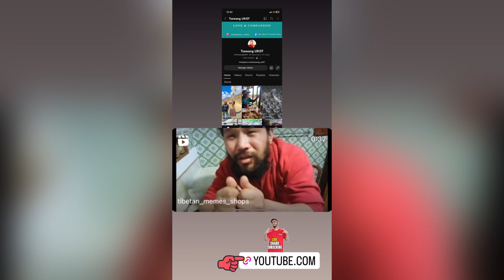Thakali | Himalayan’S food 😋 Dehradun 🇮🇳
📍 MITHO Thakali and Himalayan Kitchen 🌸 Old Rajpur, Kairwaan Gaon, Dehradun, Uttarakhand 248009
A typical serving of Thakali plate would see Dal, Bhaat, Tarkari and Meat (lentil soup, rice, green vegetable)